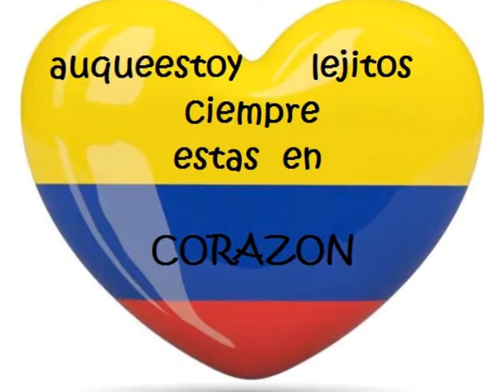Se Enamoro de los Dos... 2016 THE CANON SALSA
mp3 tema ;Se  Enamoro de los Dos ...Artista  ..THE CANON SALSA
EDICCION ..Juan Lazaro M ..2016